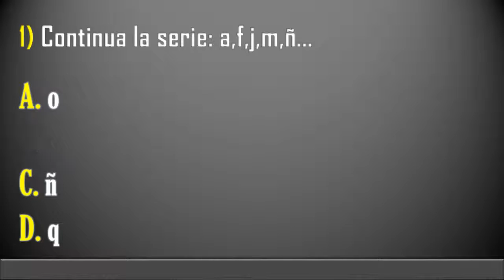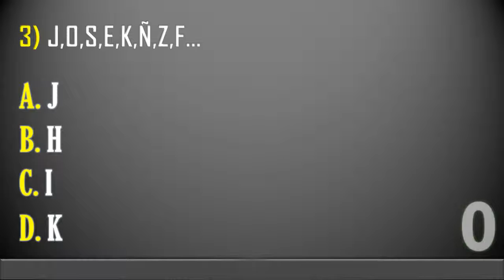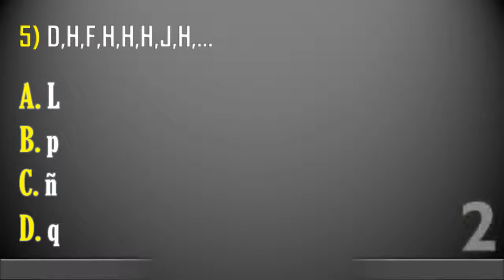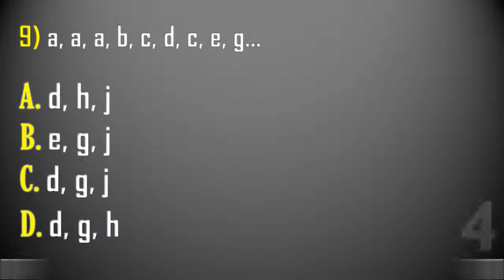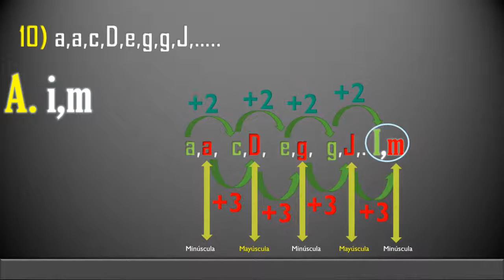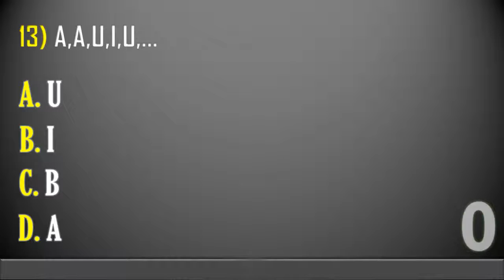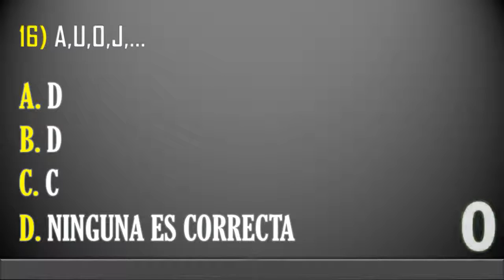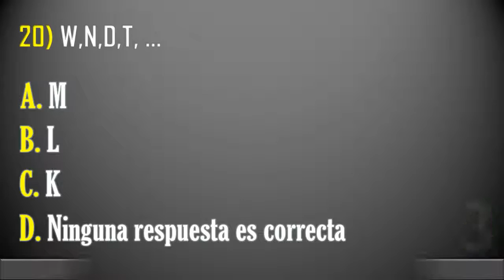Test Psicotecnico Series de Letras Con soluciones explicadas y descarga del test en pdf